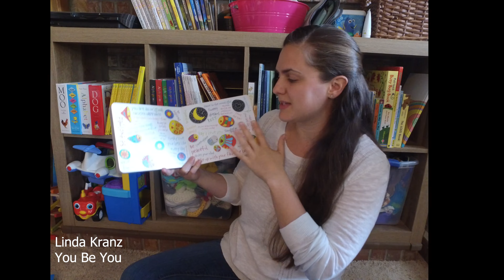Books for a Purpose, You Be You by Linda Kranz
You be You is a colorful, fun, and uplifting board book. It is perfect for babies all the way up to 2 years old. It follows a fish as he swims home through the ocean. As he swims, he notices all the differences in the fish around him. He concludes that these differences are a beautiful thing! Check out booksforapurpose.com for more recommendations.